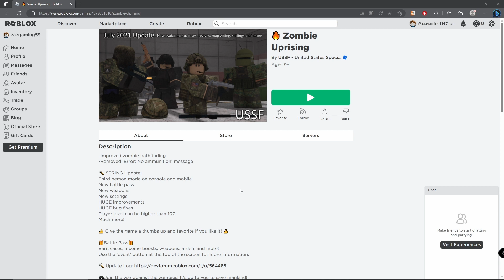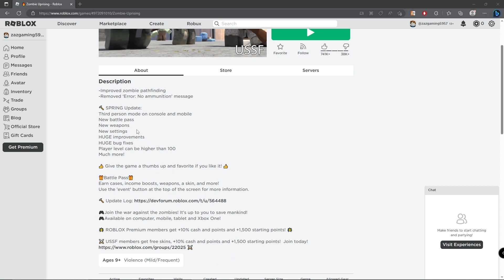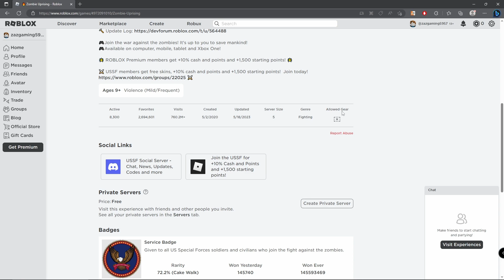ROBLOX | ROBLOX MALAYSIA | PERANG ZOMBIE | ZOMBIE UPRISING | ZAZGAMING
Assalamualaikumwarahmatullah korang! Kali ini Zazgaming membawa gameplay special iaitu Roblox yang disukai ramai dan kali ini kita akan berperang dengan zombie Roblox! Dalam menghadapi wave wave zombie tiba-tiba ada Hero kita yang sampai setelah bangkit dari tidur beliau!